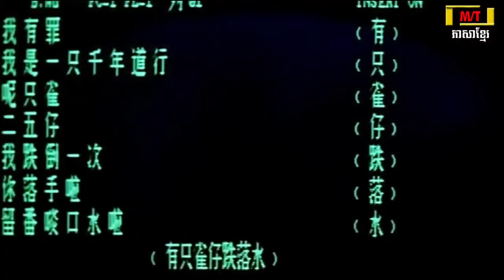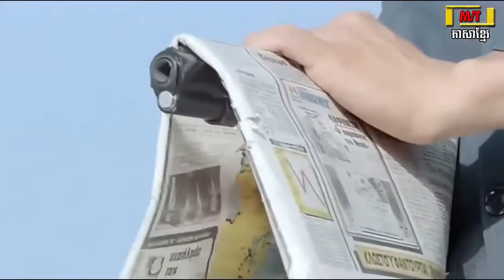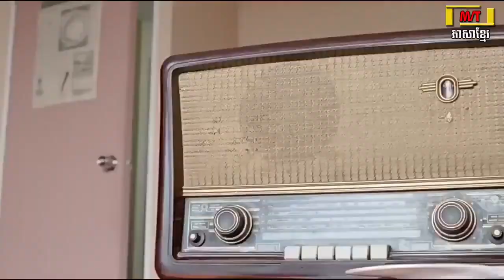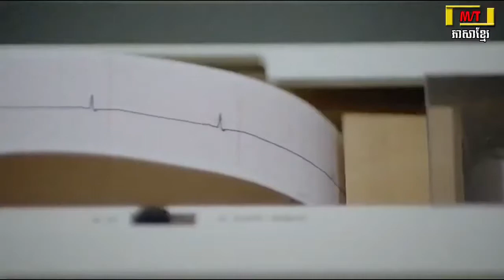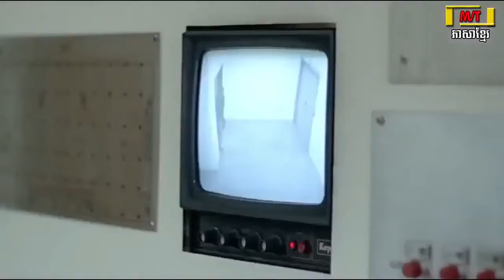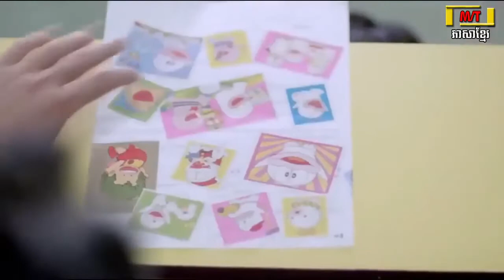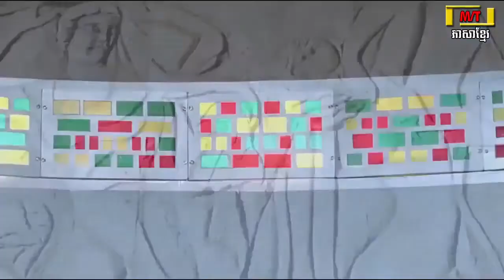រឿងចិននិយាយខ្មែរ ទេវតាល្បែង Chinese movie speaks Khmer - God of Gamblers